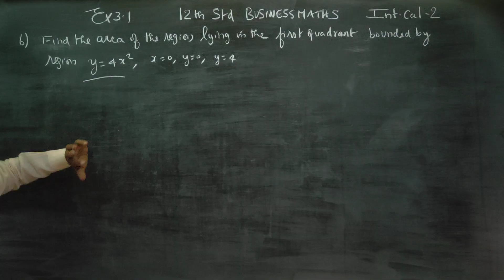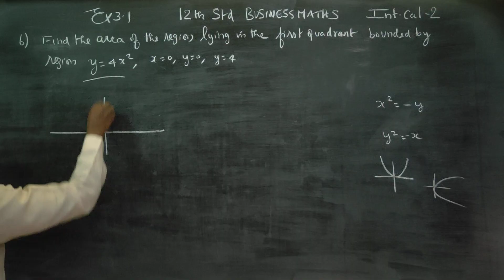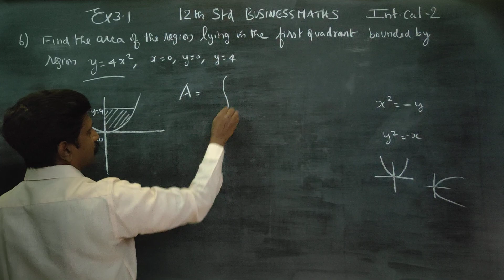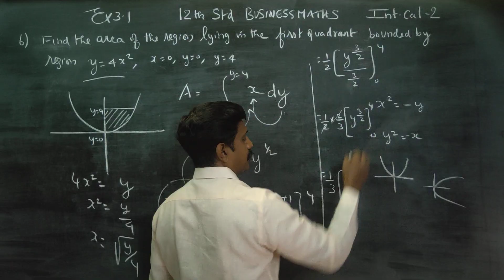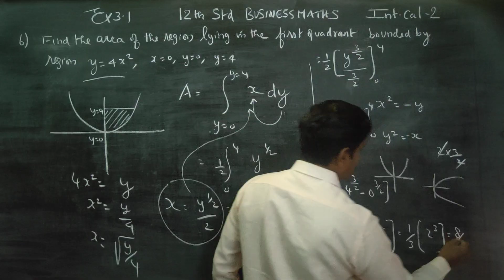12th Std BM Ex.3.1(6) Find the area of region in first quadrant bounded by y= 4x^2,x=0,y=0,y=4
12th Std Business Maths